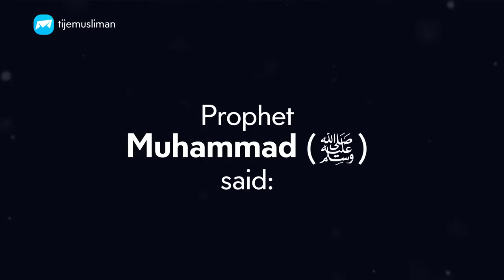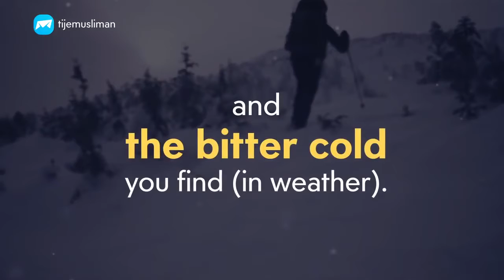The Hell Fire Complained To Its Lord